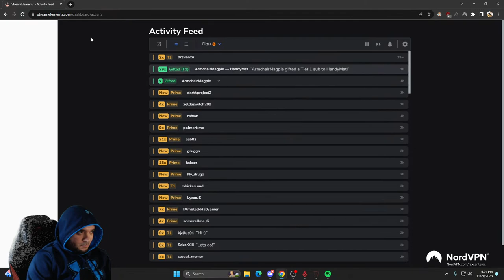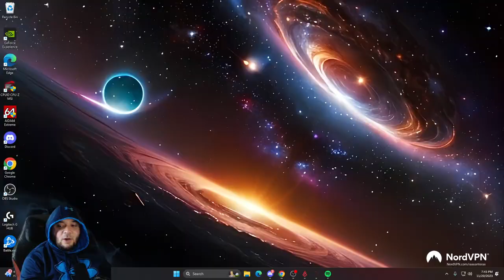Farming Duriel for Abbatoir! || !Maxroll !Playlist